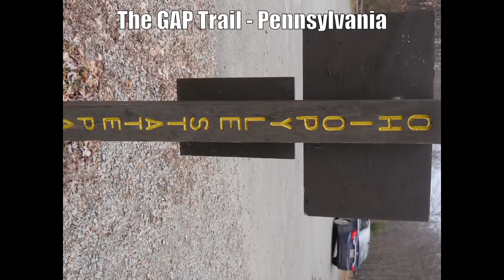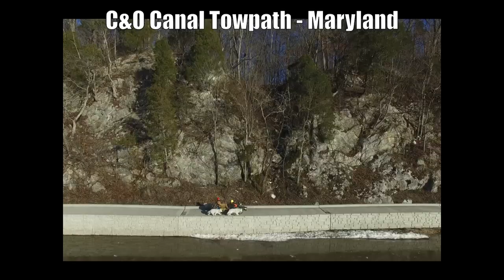Take Us To The Trails 2.0 Music Video